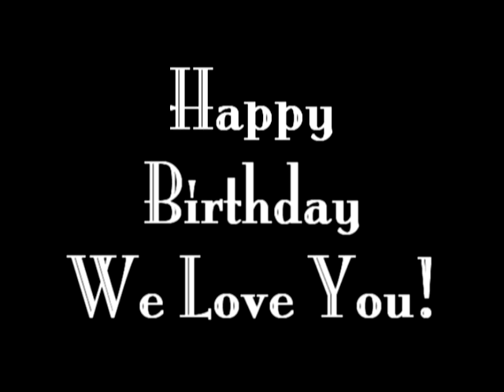Mom's 70th Birthday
Slide show made for Fran Everson's 70th Birthday